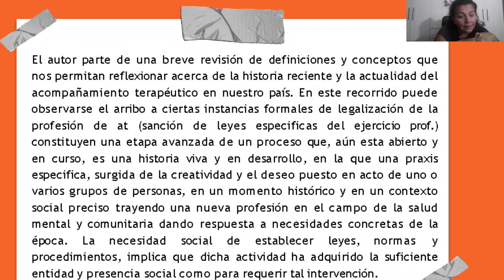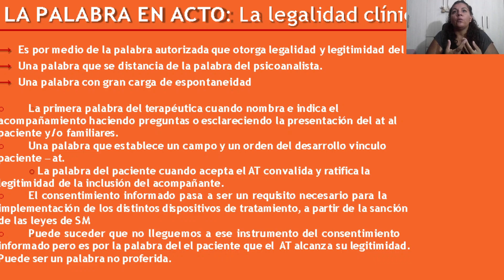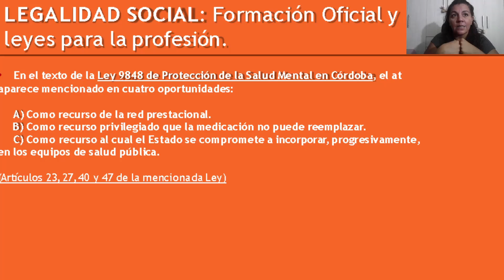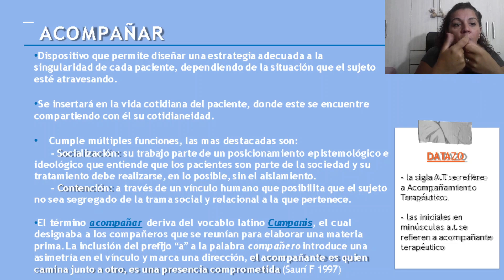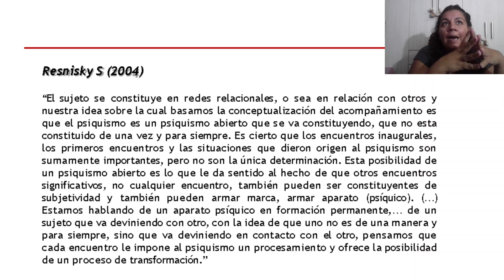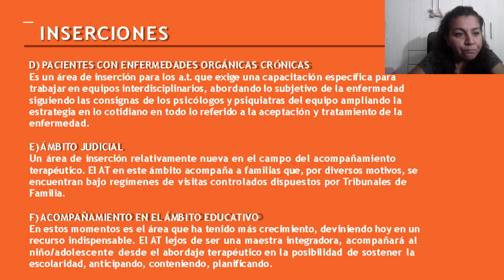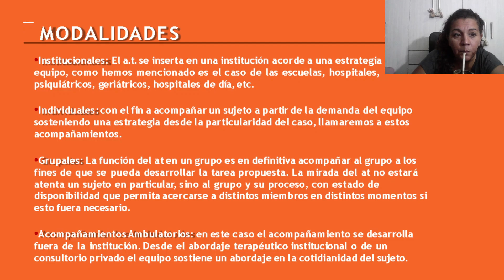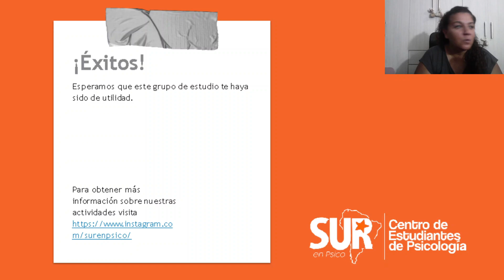INGRESO 2023: Grupo de Estudio Acompañante Terapéutico (textos específicos)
Junto a Ale Pareja, reciente egresada de la Tec. en Acompañamiento Terapéutico en nuestra Facultad,  repasamos los textos específicos del Manual de Introducción a los Estudios Universitarios de AT.

En este vídeo desarrollamos los siguientes textos:

🔸 Psicoanálisis. Una apuesta a lo singular (Gabriel Goycolea)
🔸 Legalidades del Acompañamiento Terapéutico (Pablo Dragotto)
🔸 Acompañamiento Terapéutico (Pablo Dragotto y María Laura Frank)

¡Estamos para acompañarte! 🧡

TELEGRAM Canal "Sur en psico" Canal oficial .

FACEBOOK "Sur en psico" Info oficial.

Sur en Psico - Centro de Estudiantes de Psicología de la Universidad Nacional de Córdoba.